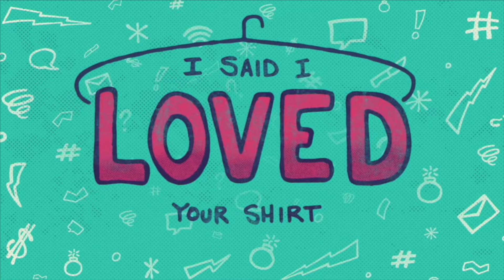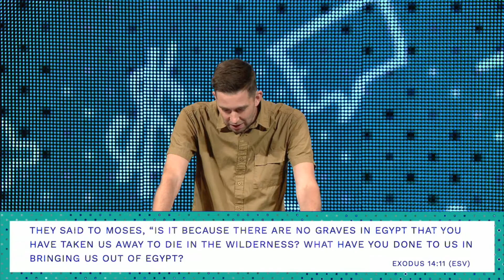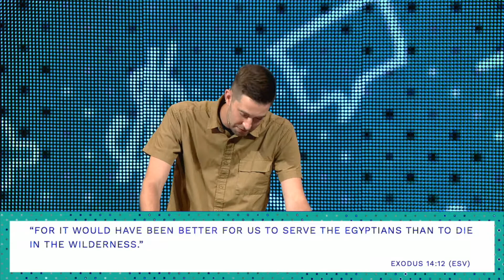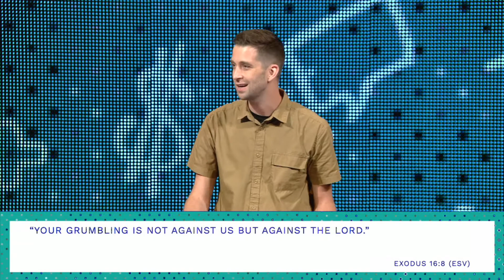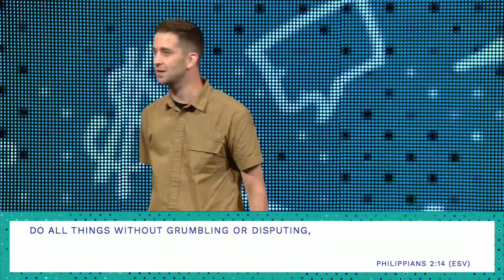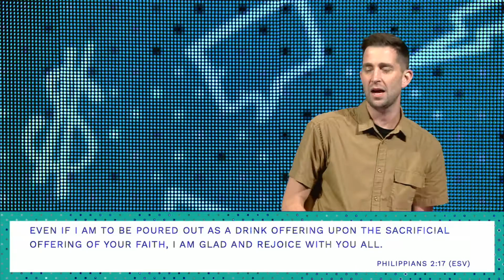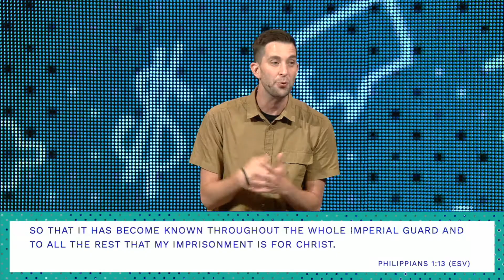My Big Fat Mouth | July 12, 2020 | Complaining